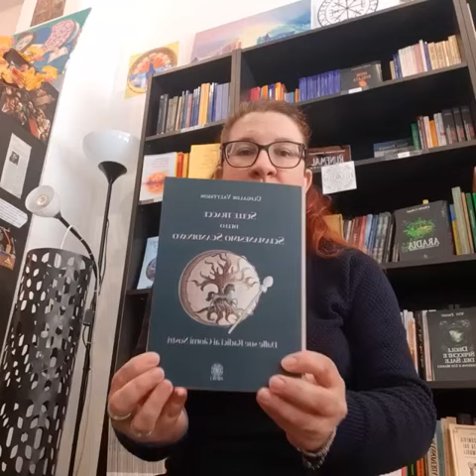Sulle tracce dello sciamanesimo scandinavo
Un viaggio alla scoperta dello Sciamanesimo Scandinavo, indagando sul Tempio Mitico prima della caduta e introducendo la creazione dell'Universo attraverso la comparazione tra Rune e simboli antichi di altre culture.